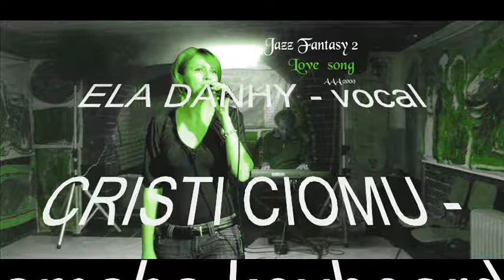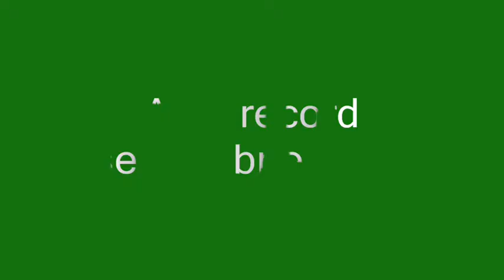JAZZ FANTASY "WAKE UP"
"JAZZ FANTASY "  cu  piesă “WAKE UP”  din  ciclul : “7 LOVE SONGS “
ELA DANHY – vocal , IAN CRIST – yamaha keyboards